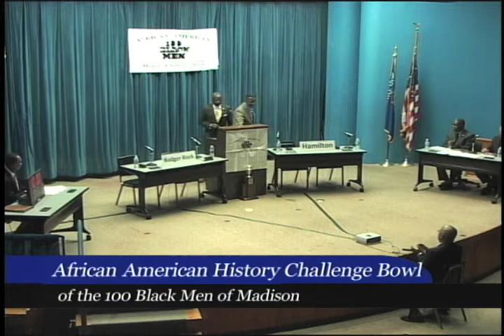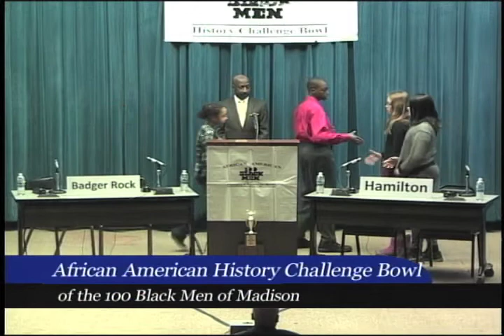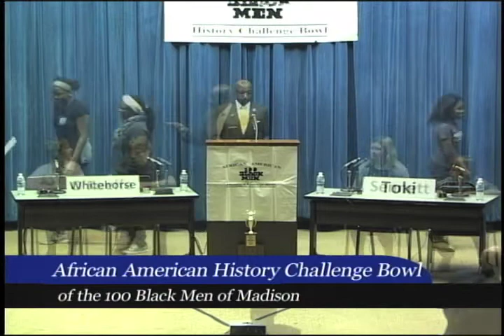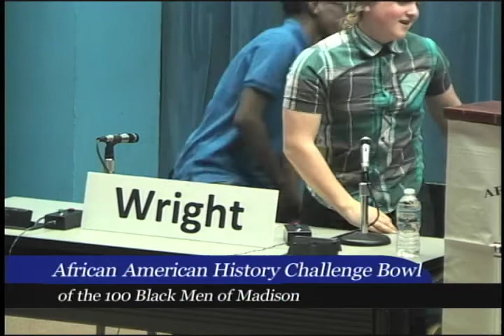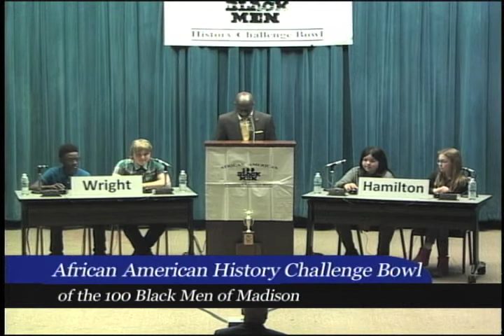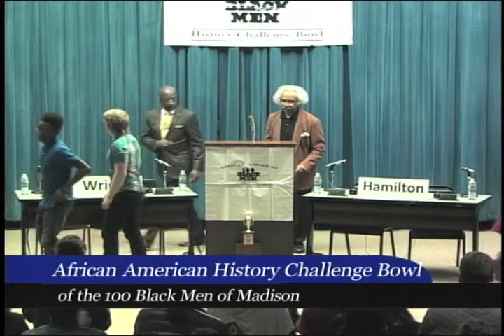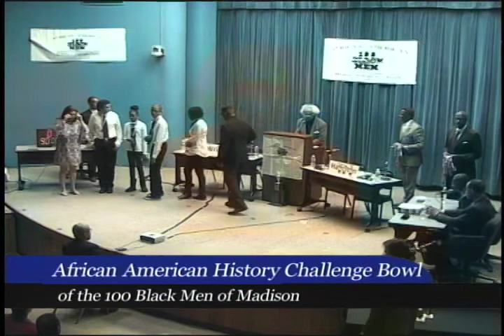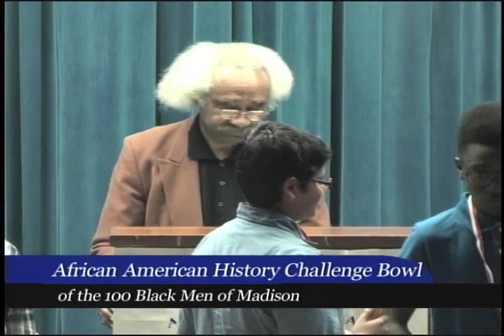2017 African American History Challenge Bowl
The Annual African American History Challenge Bowl is an educational African American history competition between teams of Madison middle school students in a quiz show format. The event is produced by the 100 Black Men of Madison, Inc. a non-profit civic organization with the mission to make a positive difference in the lives of area youth through mentoring, education, health and wellness and economic development programs.